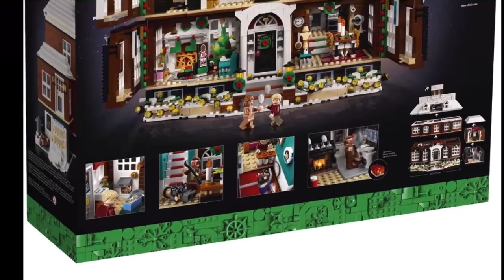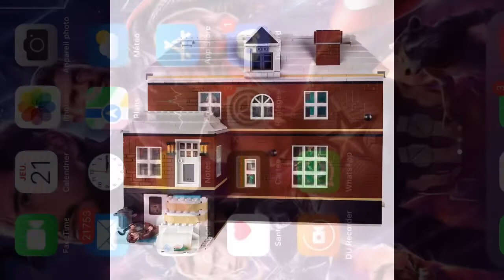LEGO NEWS - HOME ALONE HOUSE 21330 OFFICIELLEMENT RÉVÉLÉES !